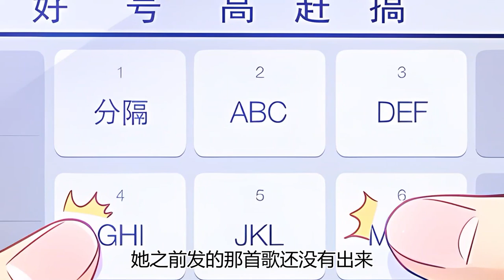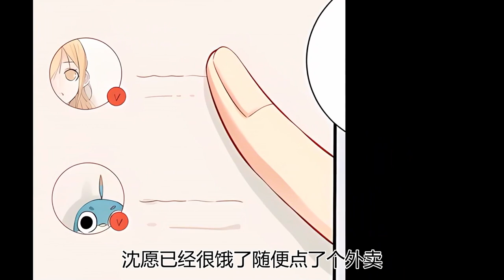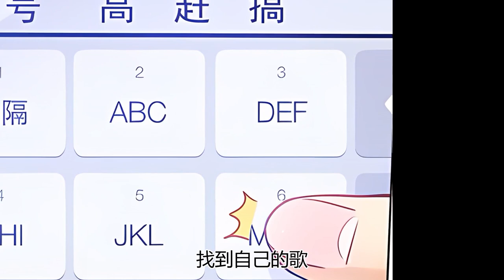《叶先生你离我远点》全集篇上：一场蓄谋已久的车祸差点送命？漫画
《叶先生你离我远点》全集篇上：一场蓄谋已久的车祸差点送命？
【劇情介紹】
一场蓄谋已久的车祸差点送命，幸好有韩医生相救。韩医生成了陆先生放在心间上宠的人。陆先生嘴角挂着笑，那笑仿佛琼浆蜜液：“我们生个孩子吧，以后就是一家三口。”“两个，男孩女孩我都想要。”“不行，就生一个。”“为什么？”陆先生深情缱绻的看着他的陆太太：“生孩子太疼，一个就够了。”

我會在這里和大家分享有趣的甜寵動漫~
《強制愛：總裁花式寵妻》总集： 我们的解说内容旨在为观众提供有价值的信息，完全遵守平台的使用政策。